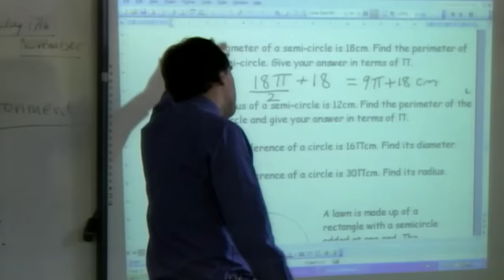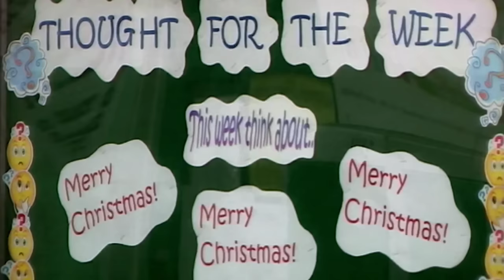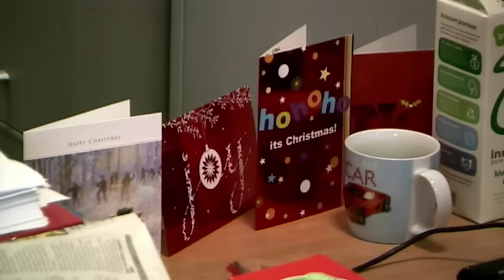Educating Essex (Complete Series) | Our Stories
Follow along this fly on the wall format to show the everyday lives of the staff and pupils of secondary schools.